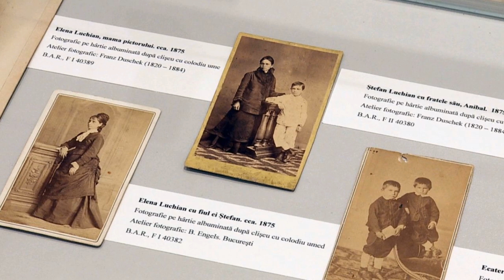Ștefan Luchian (Romanian, 1868-1916) - Portrait paintings by Ștefan Luchian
Ștefan Luchian (Romanian, last name also spelled Lukian; 1 February 1868 – 28 June 1916) was a Romanian painter, famous for his landscapes and still life works.